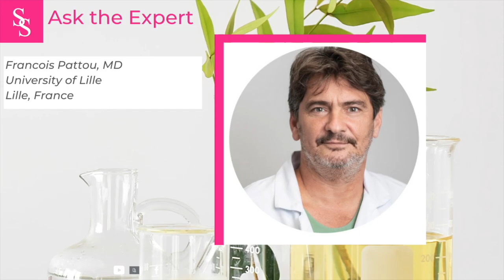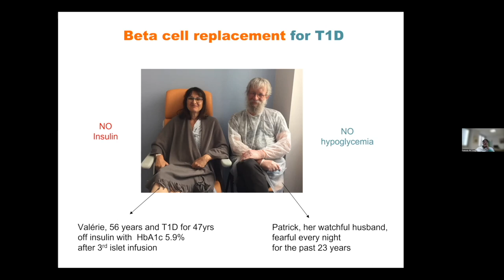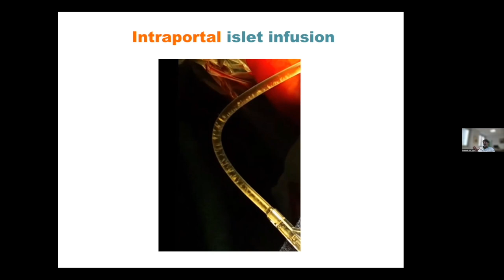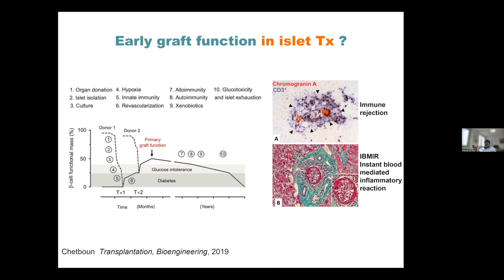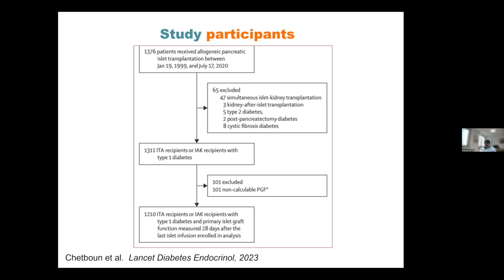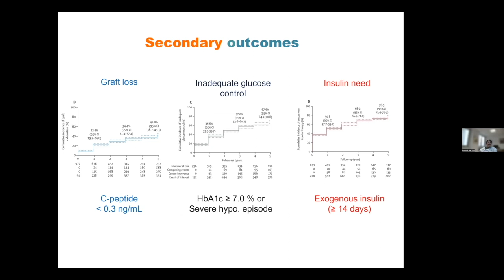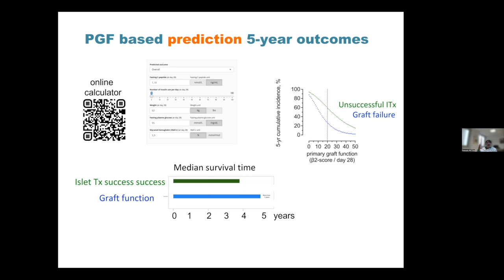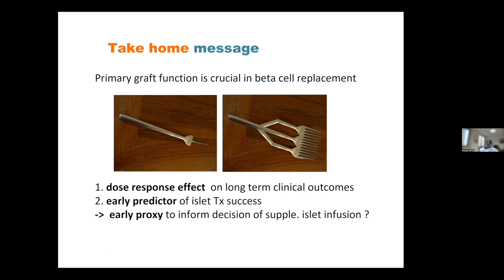Ask the Expert: Francois Pattou, MD, University of Lille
Francois Pattou joins us to discuss association between primary graft function and 5-year outcomes of islet allogenic transplantation in Type 1 diabetes: a retrospective, multicentre, observational cohort study in 1210 patients from the Collaborative Islet Transplant Registry.

We apologize that some of the audio quality is poor near the middle and end time points.